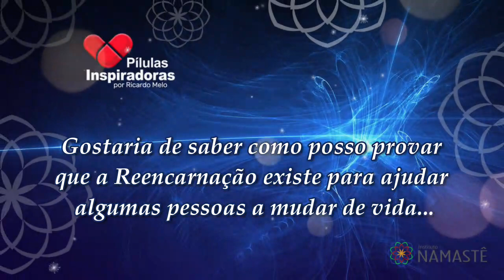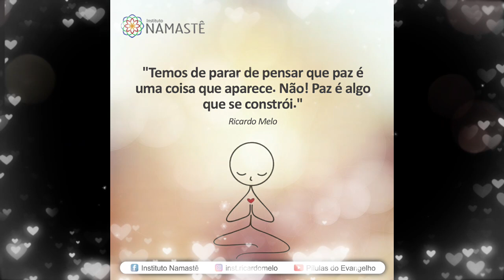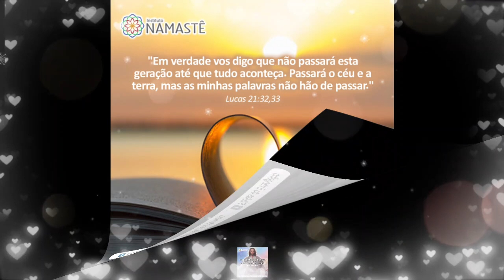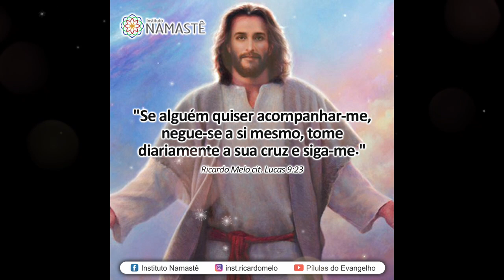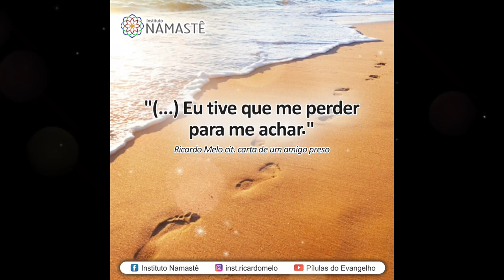Pílulas Inspiradoras NOTURNA - Gostaria de saber como posso provar que a Reencarnação existe...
Gostaria de saber como posso provar que a Reencarnação existe para ajudar algumas pessoas a mudar de vida...🤔🙏

1. Assista, DIARIAMENTE, O EVANGELHO NO LAR, às 10:30hs. 🙏